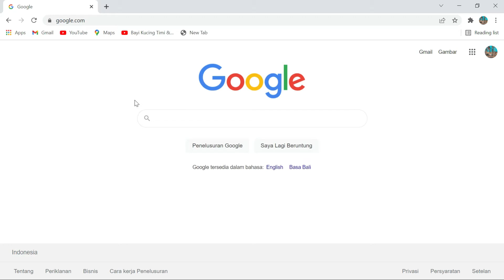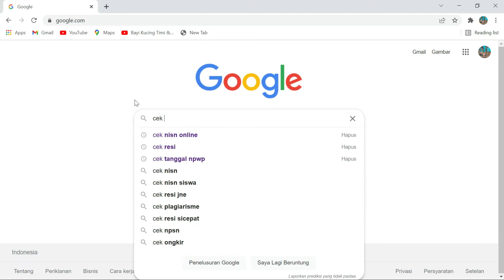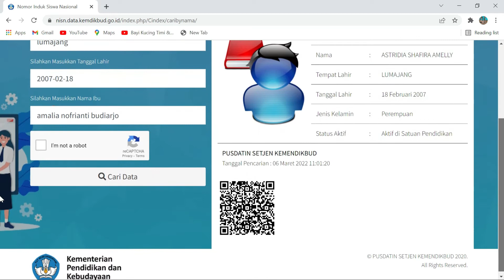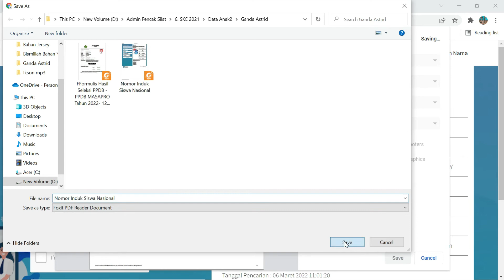Cara Cek NISN, Mudah & Cepat !!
Assalamu'alaikum wr.wb
Alhamdulillah kali ini kita upload video Tutorial Cek NISN, Mudah & Cepat !!
Dikarenakan masih banyak di antara teman-teman pelajar ini yang kesulitan atau bingung atau bahkan tidak tahu Nomor NISNnya sendiri. Padahal nomor NISN adalah salah satu bukti penting bahwa kita masih terdaftar sebagai siswa aktif.
Apalagi sekarang mendekati PPDB pastinya Nomor NISN selalu ditanyakan oleh pihak panitia PPDB kepada calon Peserta Didik Baru.

Maka dari itu agar orang tua atau calon peserta didik baru tidak kebingungan dalam melakukan pencarian maka sekiranya perlu untuk dipandu dengan video Tutorial Cek NISN ini.

Wassalamu'alaikum wr.wb.

__________ BEST OF IKSON